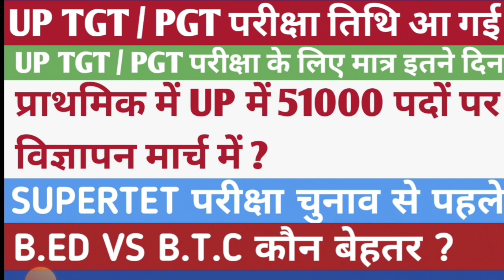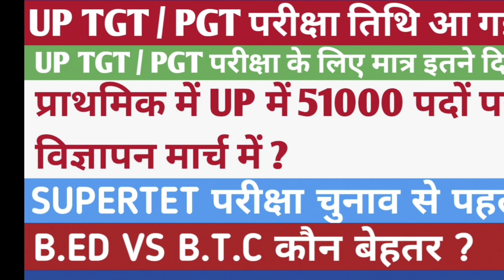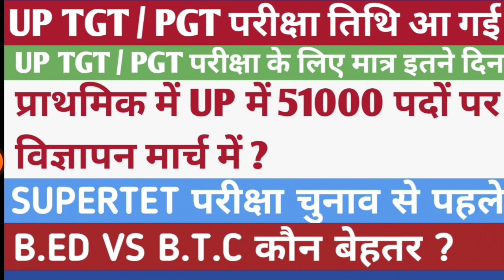UP TGT/PGT Exam Date | 51112 पदों पर प्राथमिक में विज्ञापन | TGT/PGT की परीक्षा तिथि कंफर्म हो गयी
टीजीटी पीजीटी का एग्जाम कब होगा
उत्तर प्रदेश टीजीटी पीजीटी का एग्जाम कब होगा
टीजीटी पीजीटी की परीक्षा तिथि आ गई
टीजीटी पीजीटी की परीक्षा तिथि कंफर्म हो गई
Up TGT/ PGT exam date
51000 पदों पर प्राथमिक शिक्षक भर्ती का विज्ञापन
सुपर टेट का एग्जाम कब होगा
प्राथमिक शिक्षक भर्ती का विज्ञापन कब जारी होगा